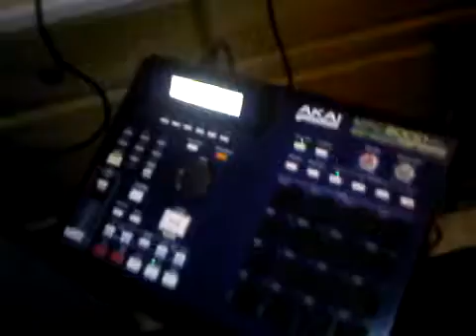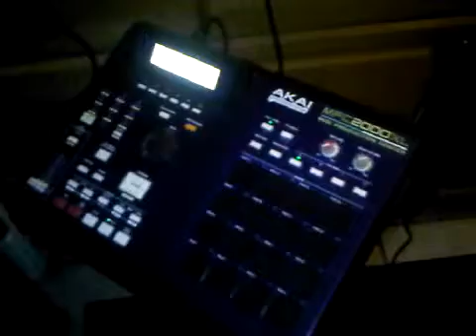Mad Scientist beat